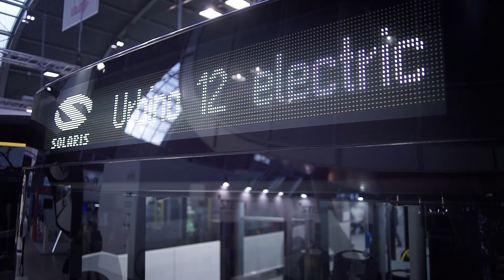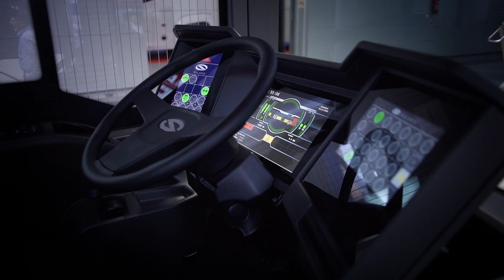TRANSEXPO i nowa twarz Urbino i Trollino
Od stycznia 2019 wszystkie autobusy miejskie marki Solaris będą mieć spójny, nowy wygląd. O jego zaletach preserii i ... InterUrbino rozmawialiśmy z Dariuszem Michalakiem, wiceprezesem Solaris Bus & Coach.Więcej autobusowych wiadomości na